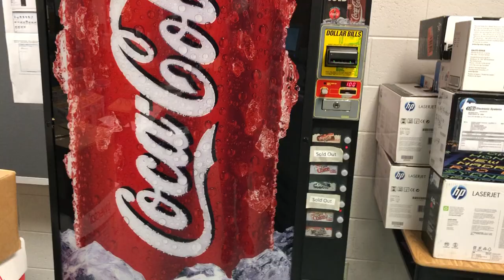Vending machine at Chantilly High School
Vending machine at Chantilly High School in Chantilly, VA
Note: my high school teacher sent me to the teacher area due to paperwork copies.